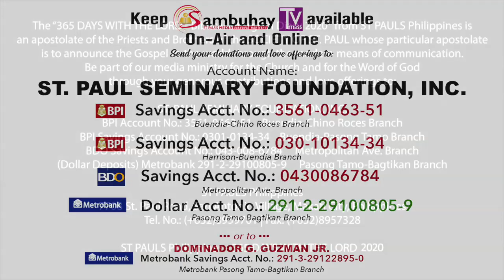365 DWTL | Saturday of the Sixth Week of Easter | May 23, 2020